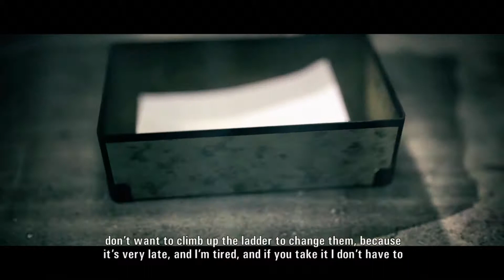Why Are You Here - Alan Wake (#28)